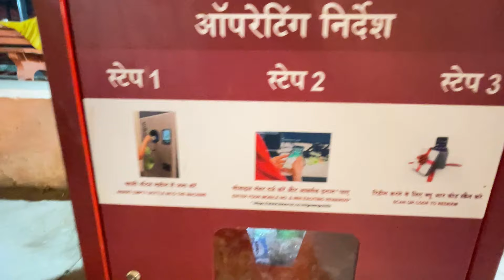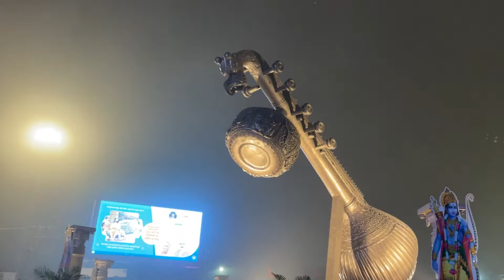Ayodhya Ram Mandir Mesmerizing Night View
In a monumental event, the Ram Mandir at Ayodhya reveals its majestic night-time view before the momentous Ram Lalla consecration. The Ram Janmabhoomi Teerth Kshetra Temple Trust provides a sneak peek into these remarkable images, revealing the temple premises in all its magnificence. The Garbha Griha, a significant part of the temple, is also seen prepared and ready in all its glory, ahead of the upcoming consecration slated for the 22nd. This report provides an exclusive look at the Ram Mandir, embodying centuries of devotion and significance, in a whole new light. The prospect of witnessing the consecration in such a spectacular setting adds to the anticipation and reverence surrounding the event
Followa US On Our Other Channle